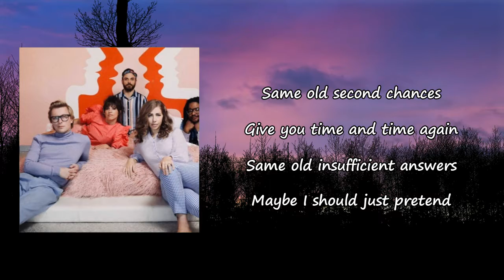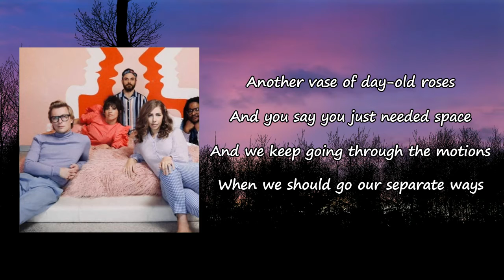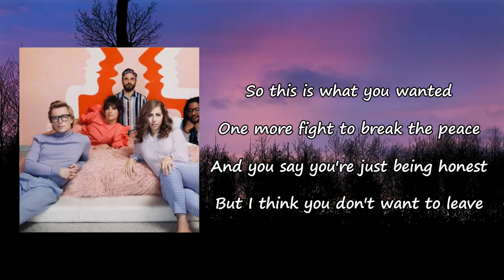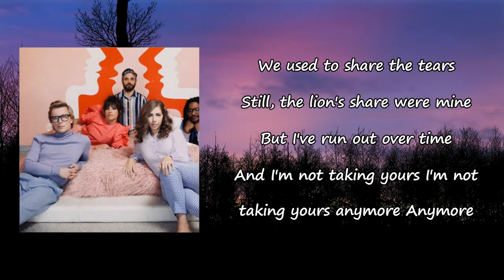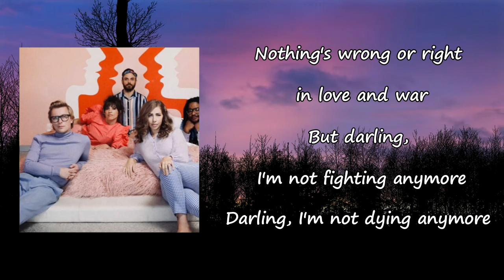Lake Street Dive - Anymore Lyrics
Songs: Anymore by Lake Street Dive
Album

Anymore Lyrics:

Same old second chances
Give you time and time again
Same old insufficient answers
Maybe I should just pretend
Another vase of day-old roses
And you say you just needed space
And we keep going through the motions
When we should go our separate ways
We go right up to the edge
But we never cross the line
So I say we're doing fine
But I'm not really sure anymore
Anymore
So this is what you wanted?
One more fight to break the peace
And you say you're just being honest
But I think you don't wanna leave
'Cause it's just another battle
Seems you're still having fun
So I say that you have won
But I'm not keeping score anymore
Anymore
Wanted to fall in love but we fell short
Darling, I'm not falling anymore
We used to share the tears
Still, the lion's share were mine
But I've run out over time
I'm not taking yours
I'm not taking yours anymore
Anymore
Nothing's wrong or right in love and war
But darling I'm not fighting anymore
Darling, I'm not dying anymore